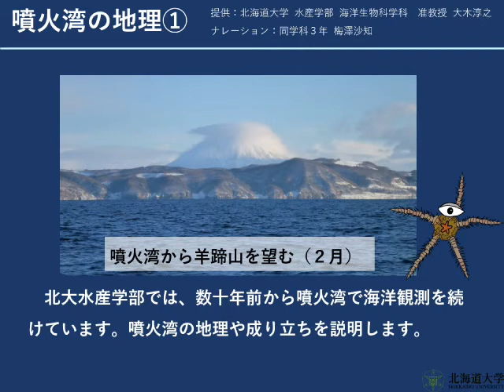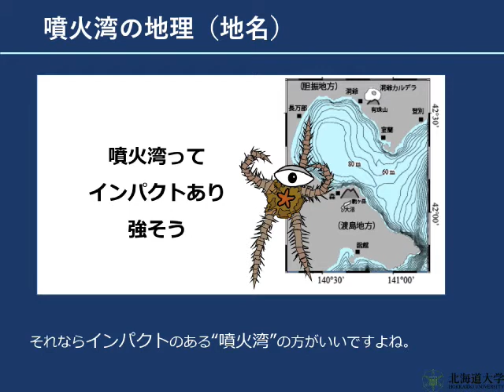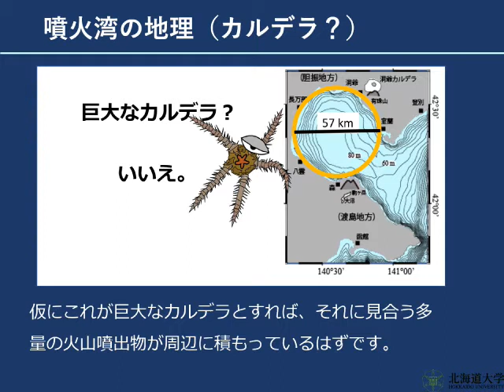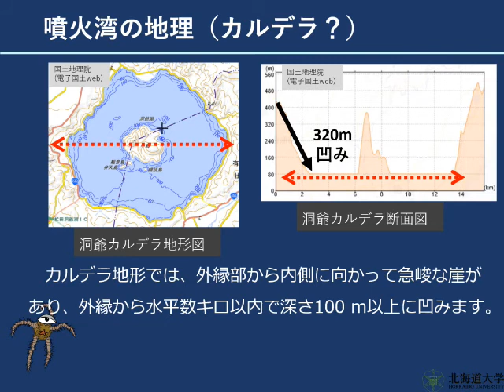(Eng sub) 噴火湾の地理①-カルデラでしょうか？- (Geography of Funka Bay -Is it a caldera?-)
The Faculty of Fisheries Sciences, Hokkaido University continues ocean observations and fishery resource surveys in Funka Bay (Uchiura Bay), Hokkaido. It is named Funka (meaning of  eruption in Japanese)  Bay and has a circular shape, so is it a caldera? It is a video that explains the geography of Funka Bay.

北海道大学水産学部では、北海道噴火湾（内浦湾）で海洋観測と水産資源調査を続けています。噴火湾と名が付き、円形をしているので、カルデラなのでしょうか？　噴火湾の地理を解説する動画教材です。